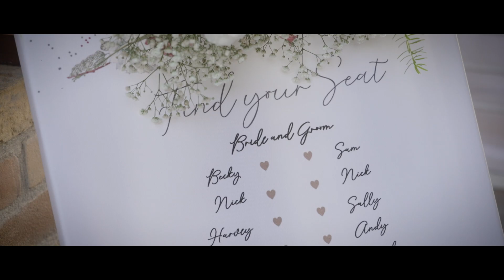S O P H I E + M A T |Villamena Assisi Italy Wedding | Love Story Videographer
Specialist Wedding Videographer based in the Midlands.